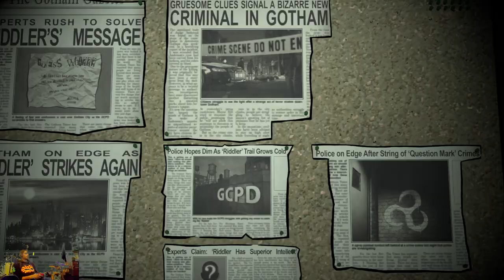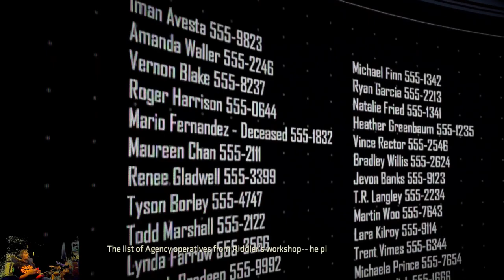(Story) A Friend In Need/Made of Madness/Riddle Me This Trophy | Batman: The Enemy Within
Part 4 of 14 on the playthrough of Batman: The Enemy Within for the PlayStation 4 playing on the Main Story. The full let's play will be out Next August 2024.

Extra Tags: Madness Friend Need Goodbye New Game in Town All a Day's Work